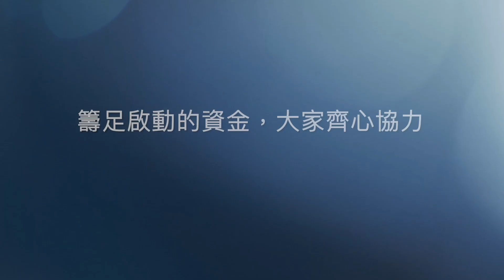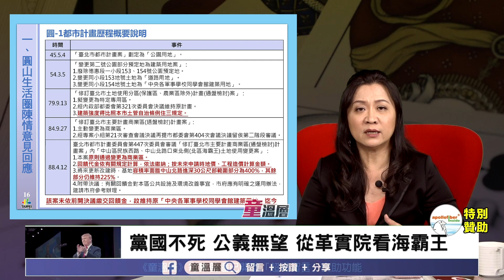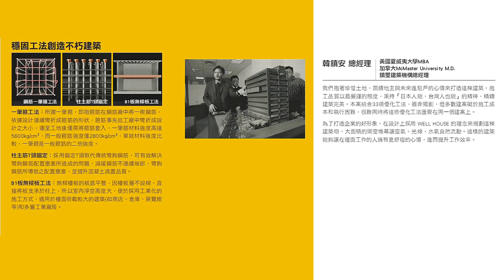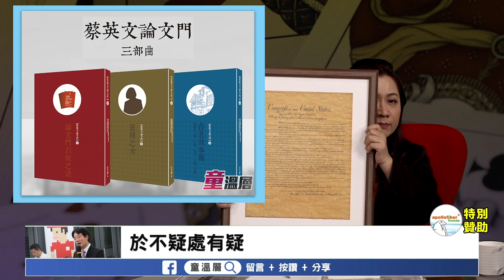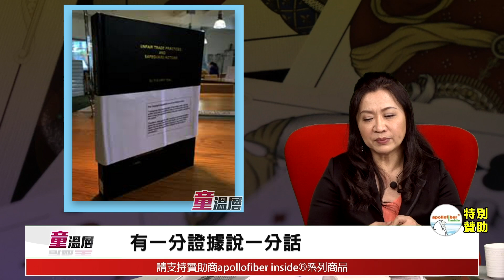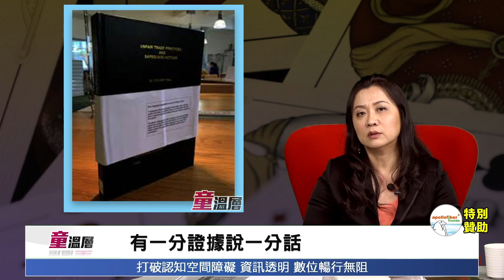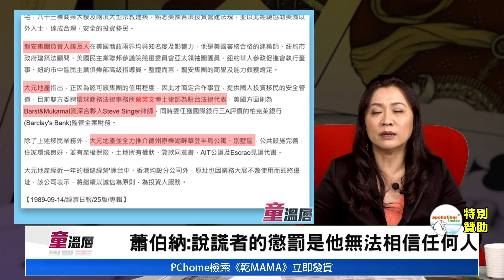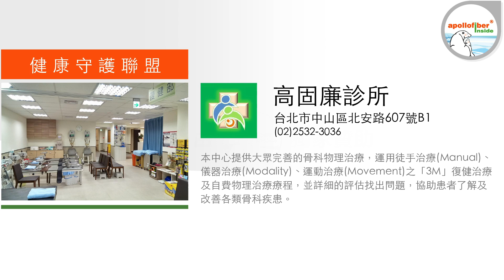2019.12.27｜黨國不死、公義無望，從革實院看海霸王｜《蔡英文論文門》順利寄出｜於不疑處有疑，追查論文門的緣由｜說謊成癮的蔡英文，最大的懲罰是無法相信他人｜童溫層（完整版）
《蔡英文論文門》順利寄出！觀眾可以一手拿書，一邊跟著我們拆解蔡英文的假面具！

黨國陰魂仍在！柯市府通過革實院都市變更案，公義何在？土地正義何在？難道之後還會讓海霸王土地問題強度關山嗎？人民最後真的只能走上街頭，才能換回正義？

於不疑處有疑，追查論文門的緣由，在於蔡英文以總統之尊控告賀德芬、林環牆教授。過程中一直秉持一分證據說一分話，一一揭開蔡英文的神秘面紗。才發現蔡英文根本說謊成癮！蕭伯納：對說謊者最大的懲罰，是他再也無法相信任何人。

【工商】
贊助商－apollofiber inside®